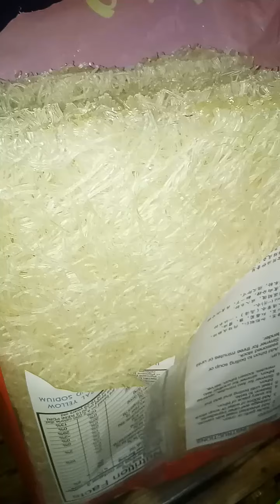Simple at Mabilisang Pansit Bihon